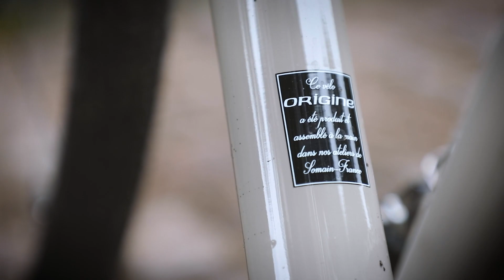Origine Trail - Essai dans la tranchée d’Arenberg !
Top Vélo a essayé le nouveau Gravel aluminium d’Origine, le Trail. Un test réalisé dans la fameuse tranchée d’Arenberg. On vous dit tout sur ce nouveau vélo !

👉🏻 Top Vélo est un média spécialisé dans le vélo haut de gamme, Route et Gravel.
100% Pur Cyclisme !

Chaque mois, vous retrouverez nos essais exclusifs en vidéo, des évènements et bien plus!